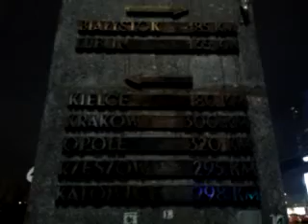DAMY RADĘ,GDY MAZUR ZA DORADZANIE NA STRONĘ PEPICZKÓW PRZEPĘDZIMY I PO LICHWIE!!!